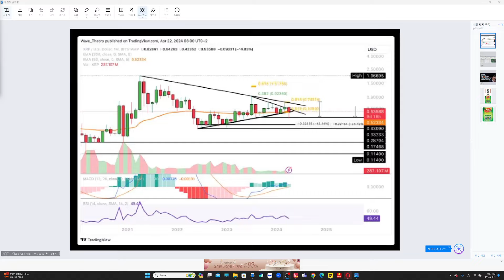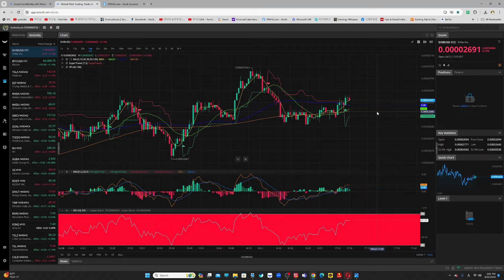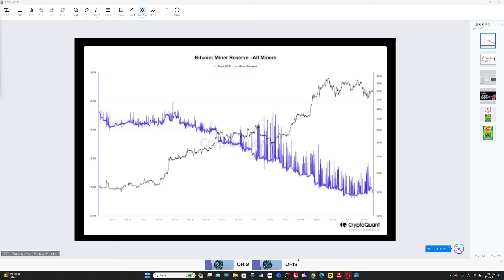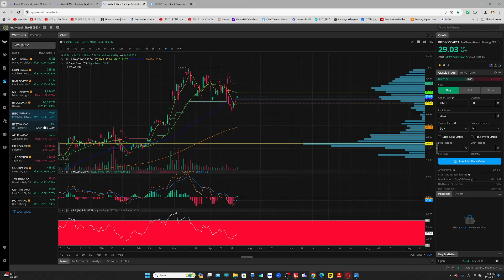[속보뉴스/4/22/월] 채굴 기업들의 매도는 이미 반감기 2주전에 종료되었다. 리플 반등에 성공했지만 아직 갈리길(+챠트분석: 비트코인, 시바코인)